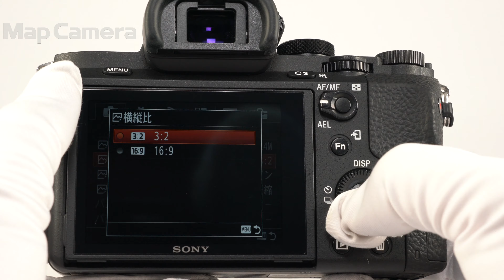SONY (ソニー) α7II ボディ ILCE-7M2 良品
【外観】液晶画面と止めビス表面にスレがありますが、実用には問題無く良好な状態です。